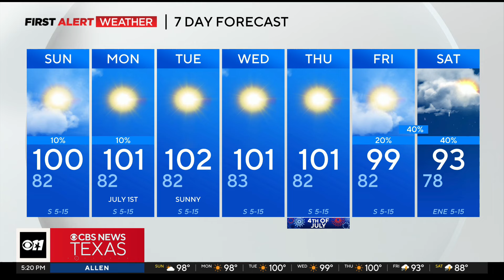Heat advisories likely to extend into next week in North Texas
Hot conditions will persist in North Texas, including on July 4th.